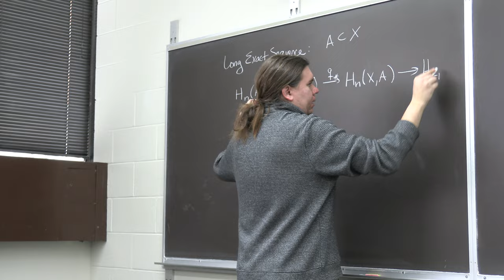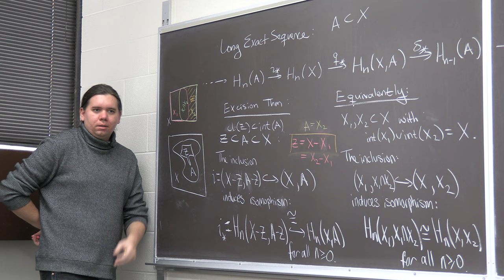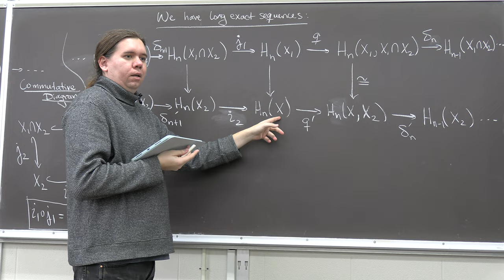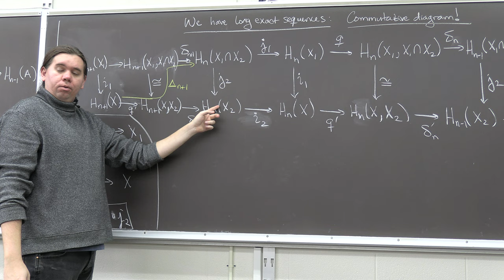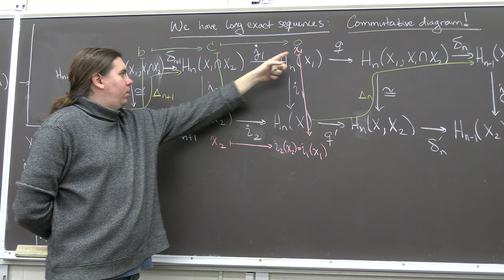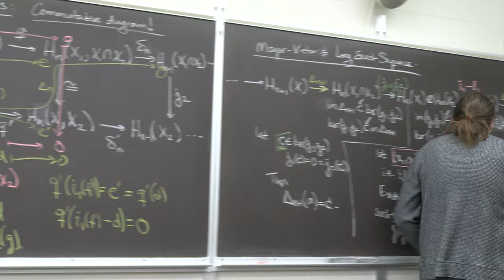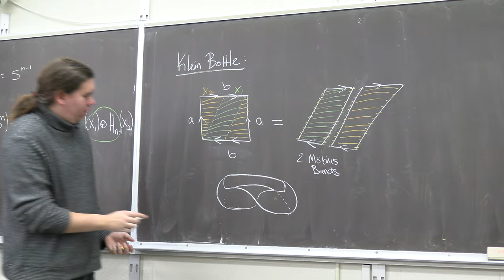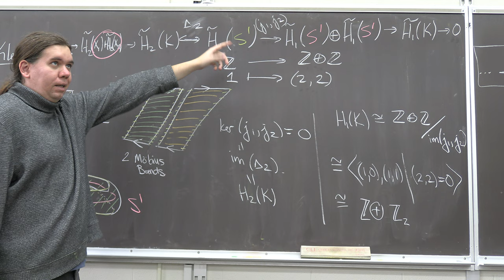Algebraic Topology 18: Mayer-Vietoris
We review the long exact sequence for a pair (A,X) and the Excision theorem, then use these to construct the Mayer-Vietoris sequence and prove that it is exact. Then we show examples of calculating homology using Mayer-Vietoris: the sphere S^n and the Klein bottle.

Presented by Anthony Bosman, PhD.